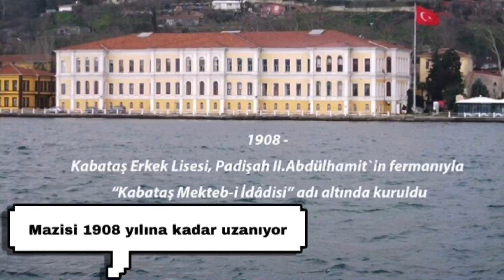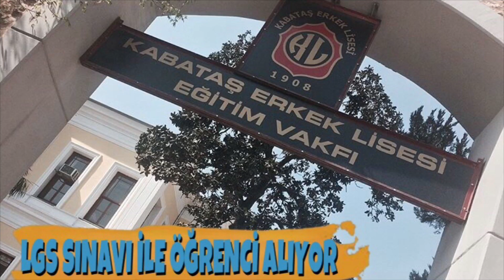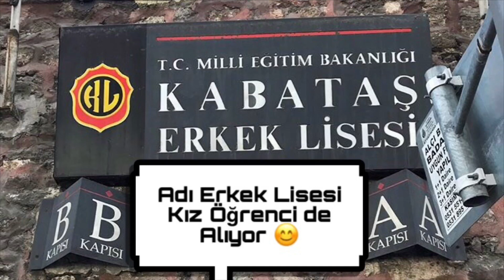Kabataş Erkek Lisesi Tanıtım Filmi | Okul Tanıtımları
Okul tanıtımları serimizin yeni konusu Türkiye'nin en gözde okullarından biri olan Kabataş Erkek Lisesi. Bir gün Kabataş Erkek Lisesinde okumak her öğrencinin hayalini süsler. Peki Kabataş Erkek Lisesi’ne nasıl girilir? Nasıl kazanılır? Lisenin diplomasının özelliği nedir? Kabataş Erkek’te yatılı okumak mümkün mü? Hazırlık sınıfı hangi dillerde veriliyor? Okulun diğer imkanları nelerdir? Yurdu nasıl, taban puanı, yüzdelik dilimi kaç? Kabataş Erkek nasıl bir okul? tanıtım günleri nasıl olur? nasıl öğrenci alıyor? Sorularınızın yanıtlarını bu tanıtım videosunda bulabilirsiniz.